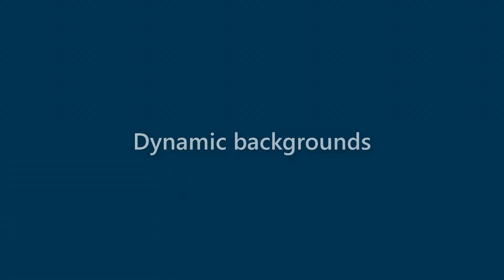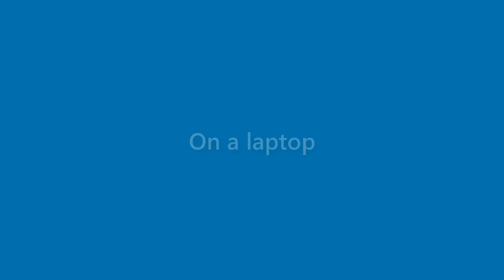Kristine Mcdonald - appearance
Name Look - Kristine Mcdonald - appearance. In this video we present "Kristine Mcdonald" name look and feel in various scenarios.
This video will cover:
How does "Kristine Mcdonald" look as a personal letterhead?
How does "Kristine Mcdonald" look on a business card?
How does "Kristine Mcdonald" look on a computer/laptop screen?
How does "Kristine Mcdonald" look with different background colors?
How does "Kristine Mcdonald" look with various fonts?